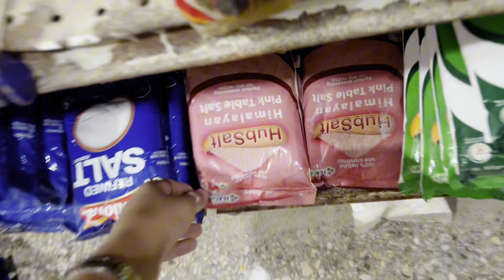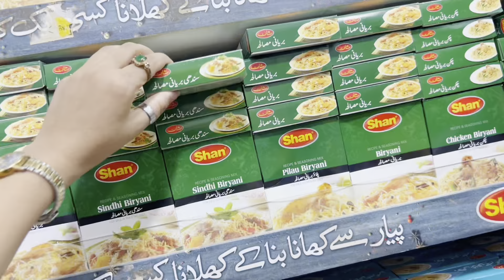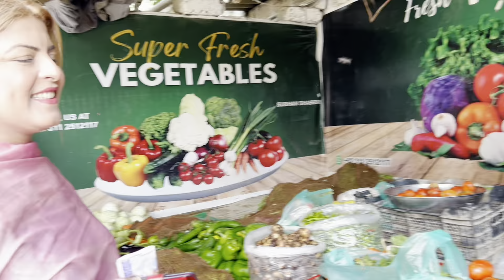Achanak Sy Aisa Hogya 😭Surprise Kal Ayga | Kiran Waqar